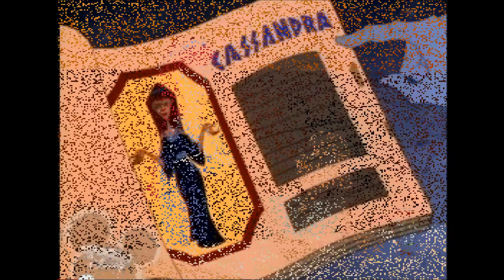Cassandra and Icaurs (She's No You)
(Not finsihed)